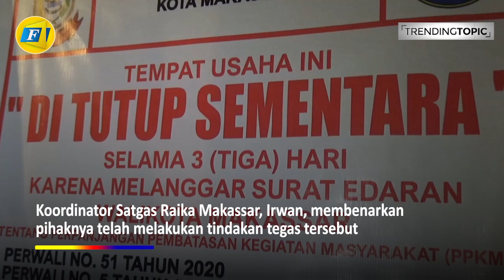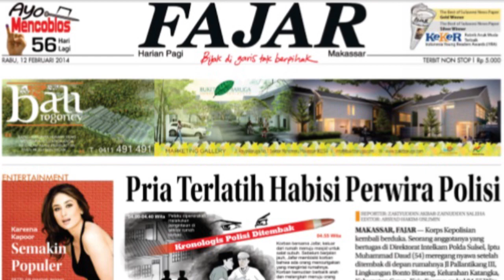Pengelola Warkop Pasrah, Tapi Pemilik Rumah Makan Tantang Satpol PP Berdebat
FAJAR.CO.ID, MAKASSAR - Sebuah warkop di Jalan Sunu, Kota Makassar terpaksa harus ditutup. Itu dilakukan karena sudah beberapa kali melanggar surat edaran Walikota Makassar..